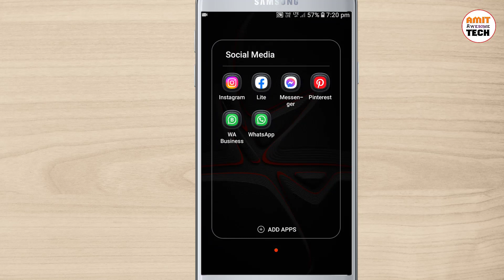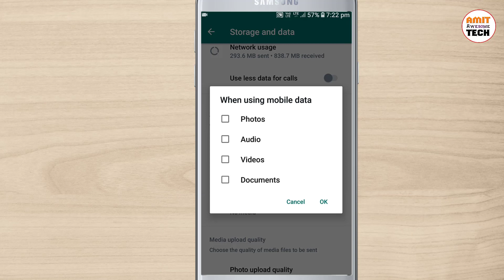Whatsapp Par Photo Auto Download Band Kaise Karen | How to Disable Auto Download in Whatsapp | hindi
Hello friends,

Maine is video me bataya hai ki whatsapp par auto download kaise band kare

cover topics -
1. whatsapp auto download kaise band karen
2. whatsapp auto photo download off
3. whatsapp auto save to gallery off
4. whatsapp par photo automatic download na ho

Thanks !